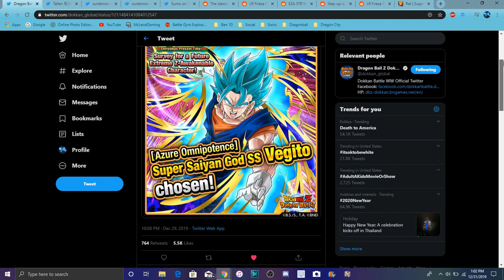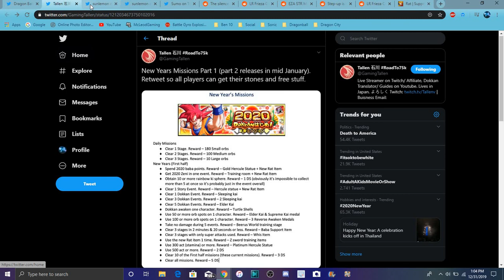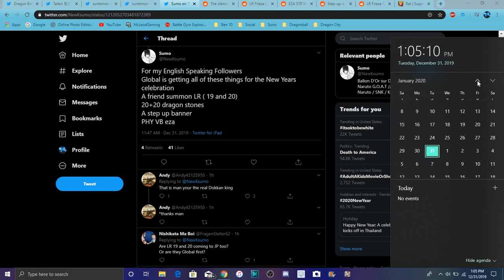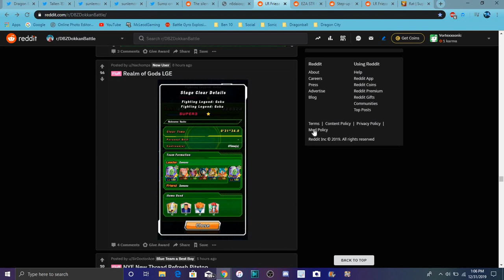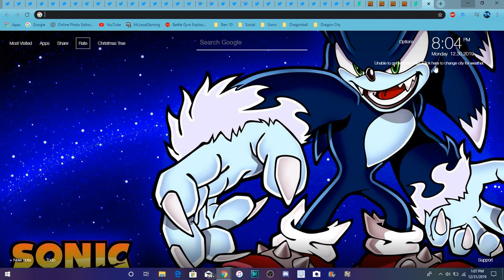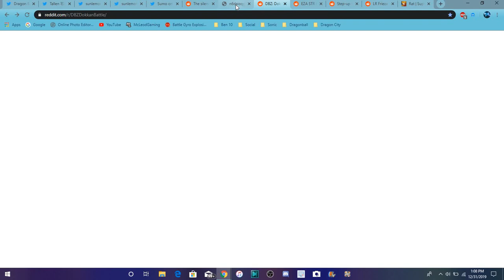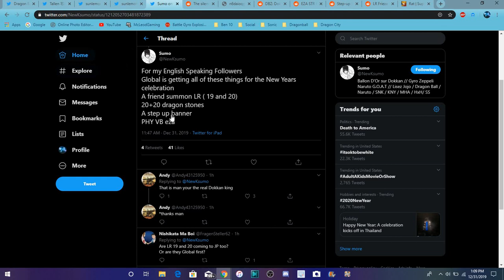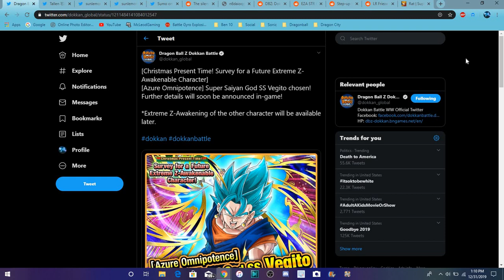LAST DOKKAN 2019 EZA SS2 GOKU & MAJIN VEGETA LR 19 & 20 STEP UP & MORE All Info DBZ Dokkan Battle